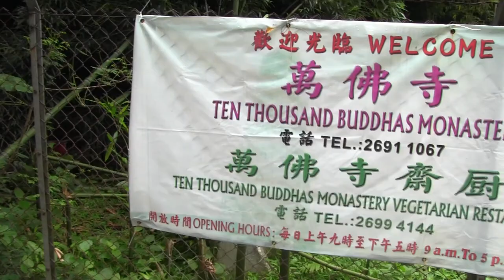Hong Kong Nightlife Part 1 | Hong Kong Travel Guide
Giving You The Best Of Hong Kong As We Explore the Hong Kong Nightlife; Partying In Lan Kwai Fong, Touring Through The City; Eating Hong Kong cuisines; trying out the best food the city has to offer! Riding the Hong Kong Ferris Wheel; looking over the skyline.